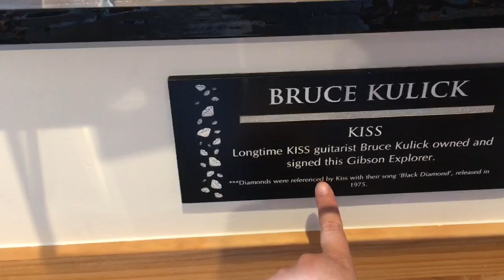Vlog- Bélgica, ANTUÉRPIA COM AMIGOS!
Olá gente! No vlog de hoje fomos encontrar amigos em Antuérpia na Bélgica. Almoçamos num restaurante chamado Hard Rock Café e depois passeamos pelo centro antigo conservado da cidade. Filmei com carinho e detalhes para vcs! Espero que gostem! Por favor deixem o “like” para nos ajudar!